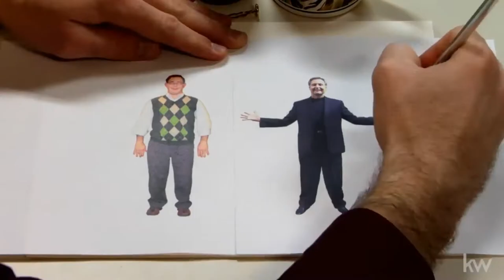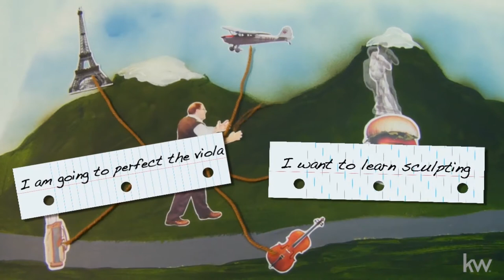The Stern Team: How Can Understanding the 80/20 Rule Help You Succeed?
Today I want to help you understand the power of the 80/20 rule when it comes to your success. The 80/20 rule is a distribution of cause and effect that occurs quite frequently in any occupation. In real estate, 80% of the homes are sold by 20% of the real estate agents. How can you apply the 80/20 rule to your goal-setting so that you can produce 80% of the results with only 20% of your effort?

Are you ready to take it to the next level? Register for class today!

Joshua Stern
The Stern Team

TRANSCRIPTION: